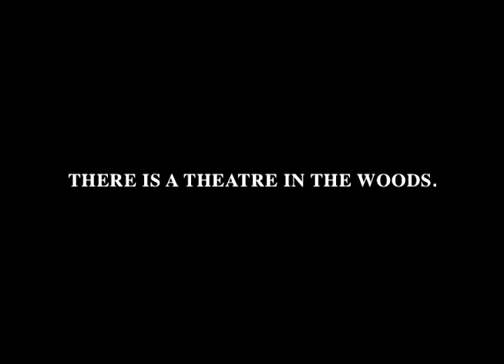American Players Theatre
American Players Theatre, located in Spring Green, WI, is celebrating it's 30th Anniversary the summer of 2009!